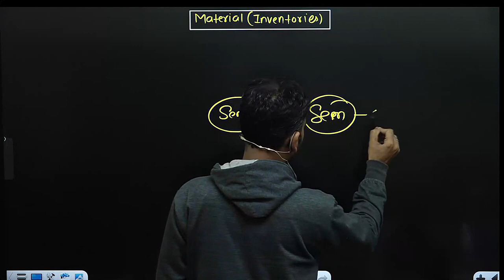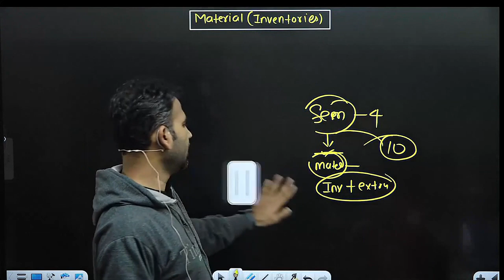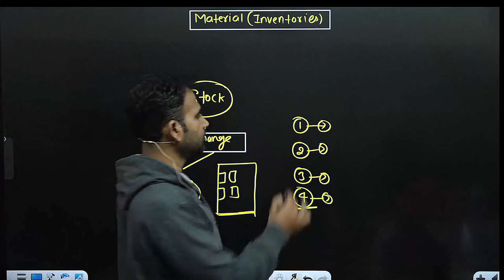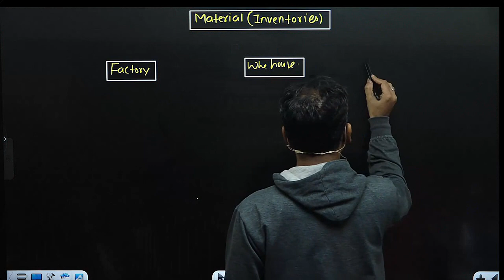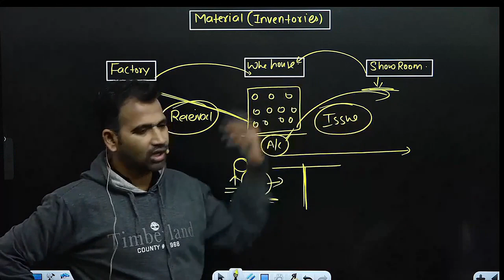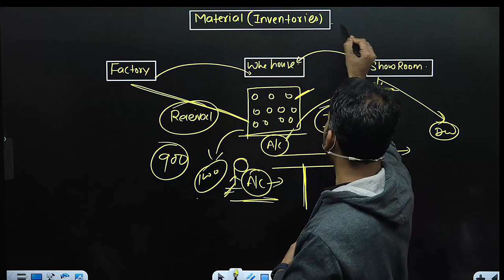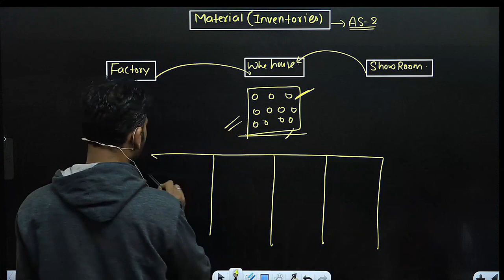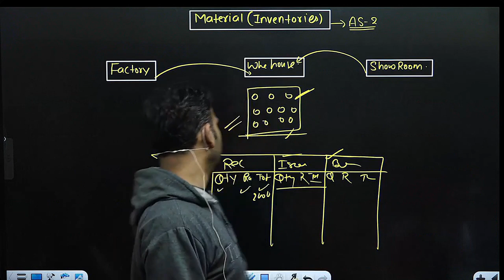financial account for bcom | inventory introduction | part 1 | dusol | by anuj sir